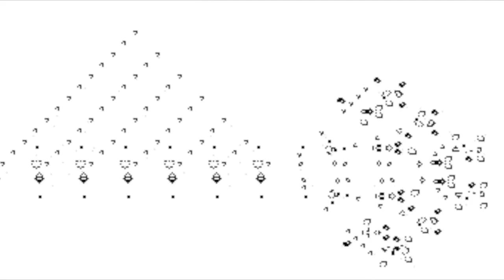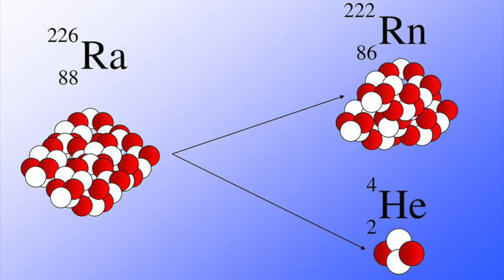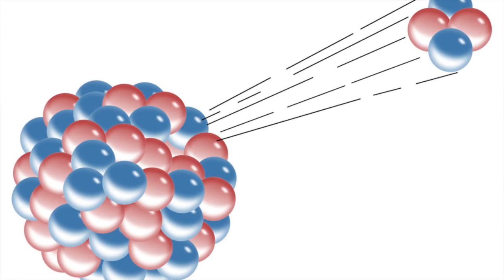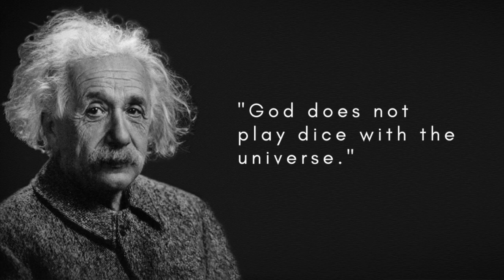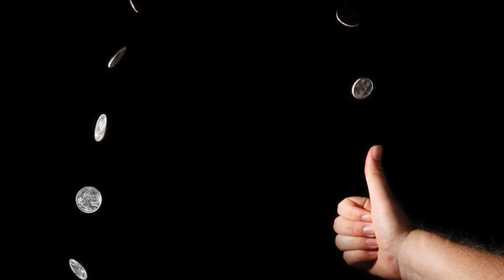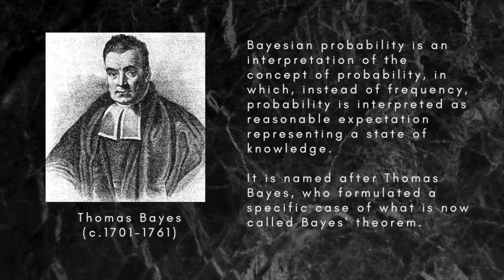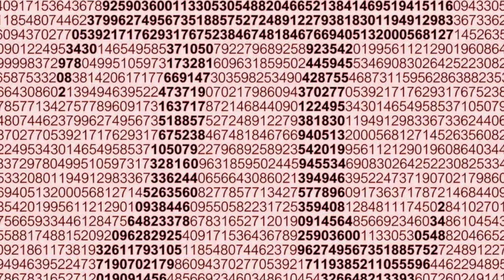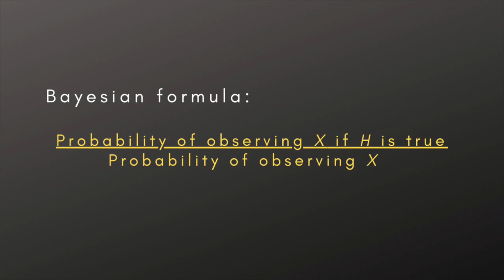Is anything truly random? Part 3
We can continue our investigation of randomness and uncertainty with a look a physical systems that are unpredictable and different approaches to calculating probability in math.